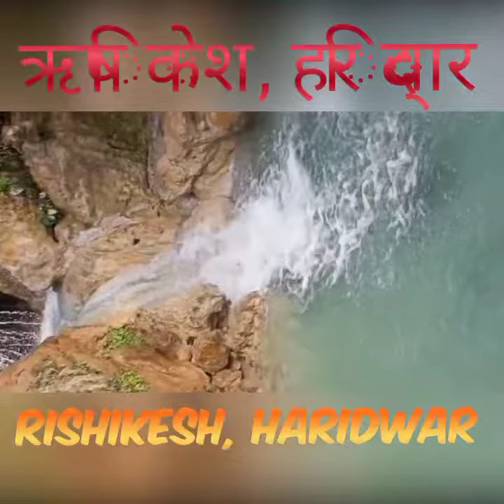ऋषिकेश, हरिद्वार (उतराखंड). भ्रमण यात्रा.